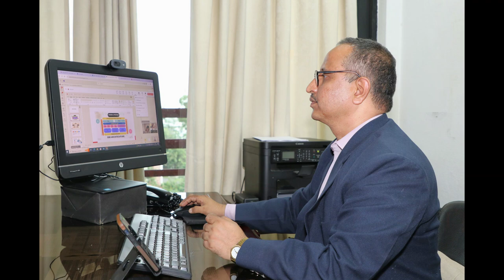FACULTY DEVELOPMENT PROGRAM, DAY 3 & 4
Mindfulness, mental health and session on OBE